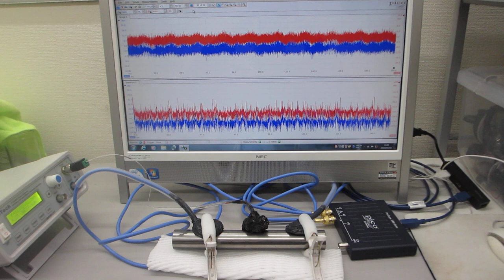超音波の音圧測定実験（超音波システム研究所）